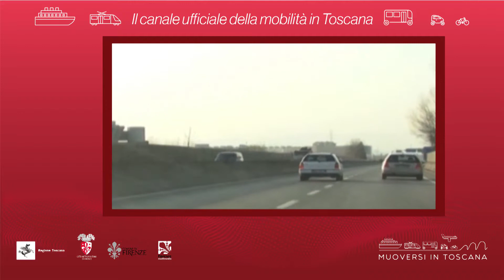Muoversi in Toscana - Edizione delle 20 dell'8 novembre 2018